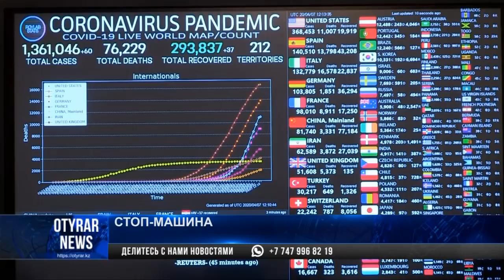Видеокамерами оснастили блокпосты на въездах в Туркестан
В Туркестанской области в целях предупреждения и пресечения распространения коронавирусной инфекции выставлены круглосуточные блокпосты. Медики и полицейские измеряют температуру у всех водителей и пассажиров. Все камеры наблюдения, установленные на блокпостах, подключены к областному ситуационному центру при акимате Туркестанской области. В областной штаб вошли руководители и специалисты ряда отраслей, сам штаб работает круглосуточно.